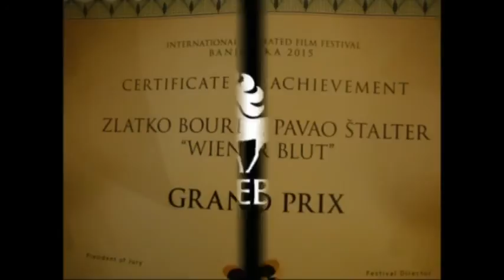Wiener Blut Zlatko Bourek & Pavao Štalter 2014 TRAILER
animaphix è un festival internazionale di corti di animazione che si svolge a Bagheria (Sicilia, IT). ecco i trailers dell'edizione 2016animaphix is an international festival of animated short movies that takes place in Bagheria (Sicilia, IT). here the trailers of the 2016 edition